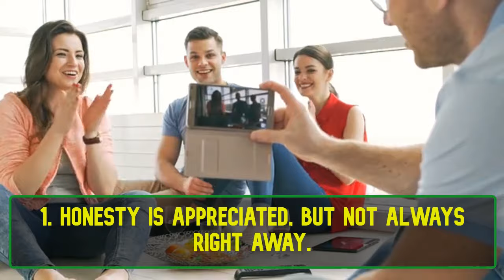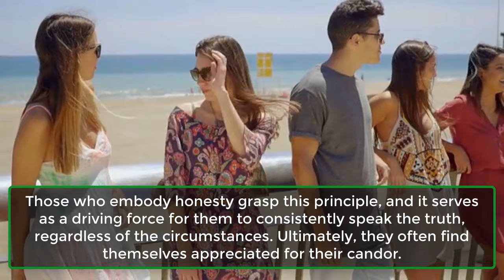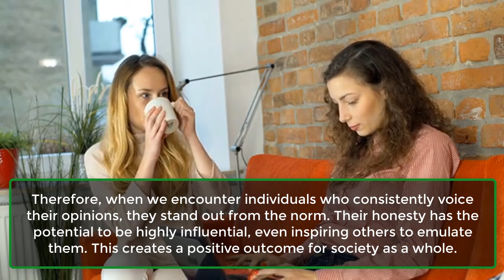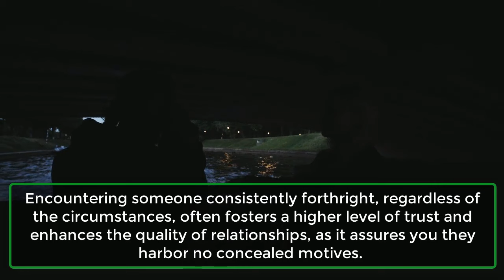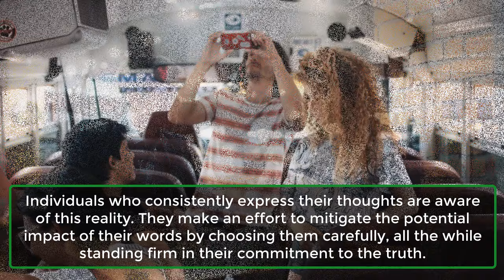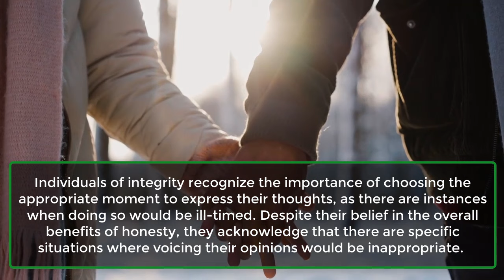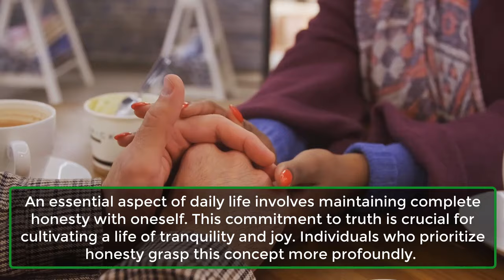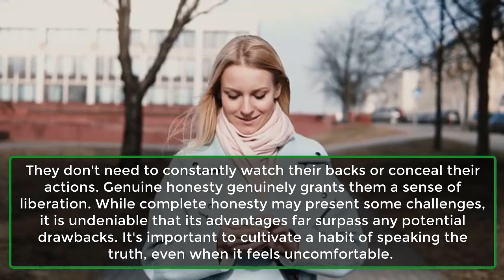12 Things Only Truly Honest People Understand | Human Behaviour Psychology Facts | Awesome Facts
12 Things Only Truly Honest People Understand | Human Behaviour Psychology Facts | Awesome Facts
Integrity is a quality often declared by people, but authentic honesty is a rare attribute. Many individuals tend to fluctuate in their dedication to honesty based on the circumstances they find themselves in. True honesty is a trait found in only a few individuals who prioritize conveying their genuine thoughts over maintaining a false facade.

While their honesty may bring both advantages and disadvantages, their distinct personalities provide them with a unique perspective on situations that escapes the grasp of most individuals. They perceive things differently, understanding aspects that often puzzle others. Now, let's delve into 12 insights that are graspable only to those genuinely honest individuals!
1. Honesty is Appreciated, But Not Always Right Away.
2. Some People Are Afraid of Honesty.
3. Honesty is Refreshing.
4. Honesty is Valued By Society.
5. Honesty Builds Trust.
6. Honesty Can Hurt.
7. You Can Take Honesty Too Far.
8. Honesty Often Means Kindness Over Niceness.
9. There Is A Right And A Wrong Time For Honesty.
10. Secrets Almost Always Find Their Way Out.
11. Being Honest With Yourself Is Most Important.
12. Honesty Gives Freedom.